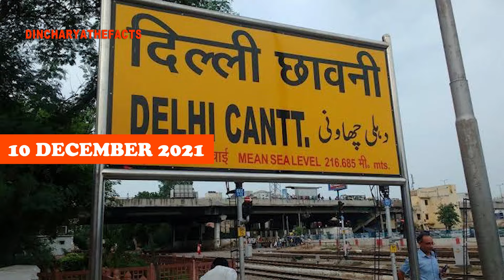General Bipin Rawat Biography | India's First Chief Of Defence Staff | DINCHARYATHEFACTS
During his career of nearly 43 years, he was awarded multiple times for gallantry and distinguished service. He was awarded the Vishisht Seva Medal in 2001, the Sena Medal in 2005, the Yudh Seva Medal in 2009, the Ati Vishisht Seva Medal in 2013, the Uttam Yudh Seva Medal in 2016 and the Param Vishisht Seva Medal in 2019. He was also awarded the COAS Commendation on two occasions and the Army Commander’s Commendation. While serving with the United Nations, he was awarded the Force Commander's commendation twice.He was posthumously honoured with the Padma Vibhushan in the 2022 Republic Day honours list.

TRIBUTE TO OUR FIRST CDS CHIEF.